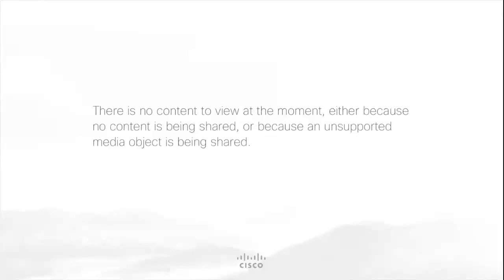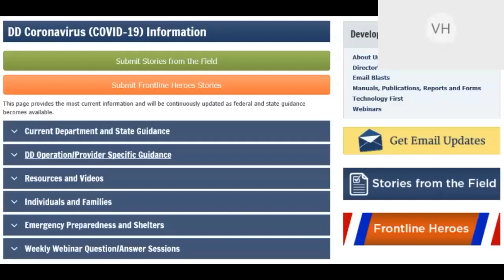Division of Developmental Disabilities COVID 19 Updates and QuestionAnswer SESSION 10